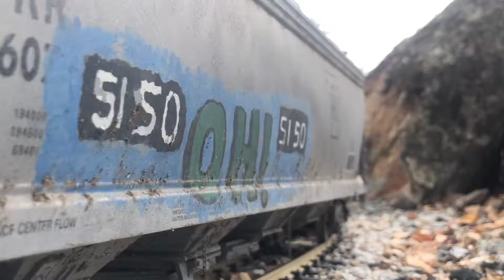G Scale 40 Car Mega Grain Train Being Powered By 7 Locos!!!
This video follows a 40 car mega grain train being pulled over my mountain subdivision by 7 big power locos. The head end locos are two BNSF sd70 ace’s in the BN executive paint scheme, and two BNSF dash 9’s in the orange & black swoosh paint scheme. There are three manned helpers on the rear made up of some foreign power. A UP dash 9, a NS dash 9, & an NS sd70 Ace. You will see this mega train traveling up steep horseshoe curves, through mountain cuts and traveling across a curved wooden trestle. This is the biggest grain train I have pulled to date. Come along and see this spectacular display of g scale power.